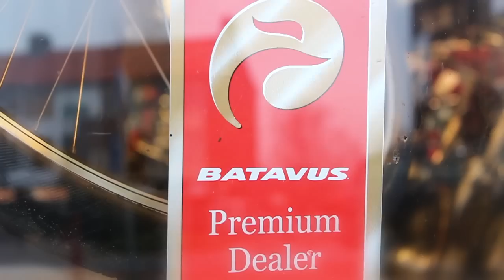Batavus Premium dealer De Tweewieler Bv (347)